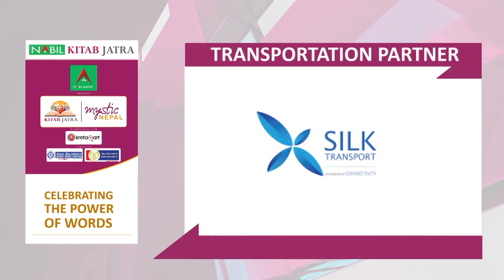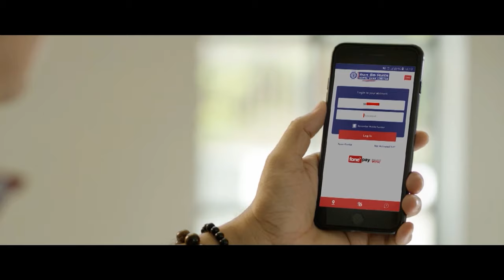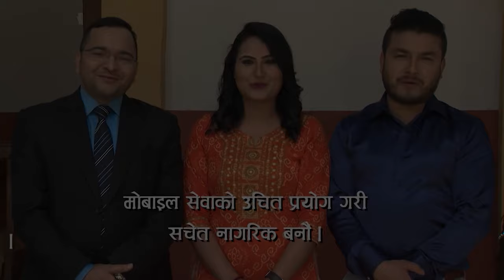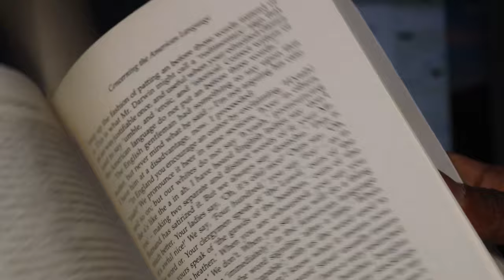रुख | NAWARAJ PARAJULI with RHYTHM KANDEL | A MUSICAL POETRY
Nabil Kitab Jatra 2078
The annual Kitab Jatra aims to celebrate the power of words, honouring the literature personality, discussion series with the prominent authors, editors, entrepreneurs, startups, readers, government officers with regards to the reading culture in Nepal. With participation from diverse sector, Kitab Jatra reflects the diversity of national interaction and need for a common platform for the society which is eventually focused for the enhancement of reading culture in Nepal and promoting tourism via Literature.

A MUSICAL POETRY BY NAWARAJ PARAJULI WITH RHYTHM KANDEL

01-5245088